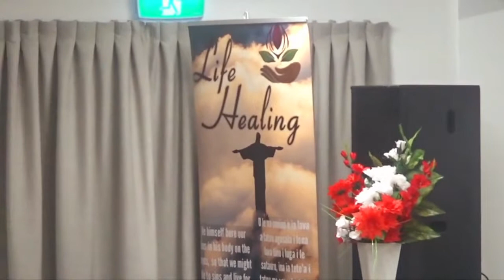Ala mai cover by the LHC Manurewa Asafo